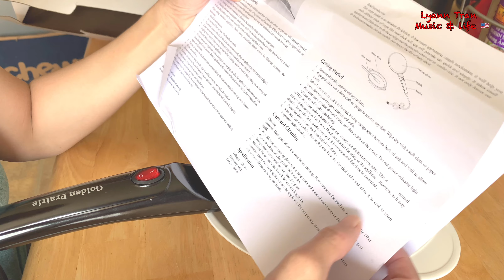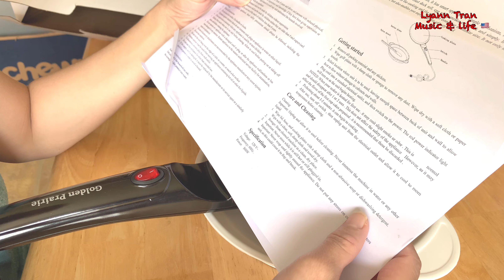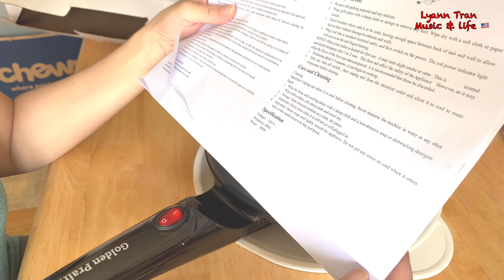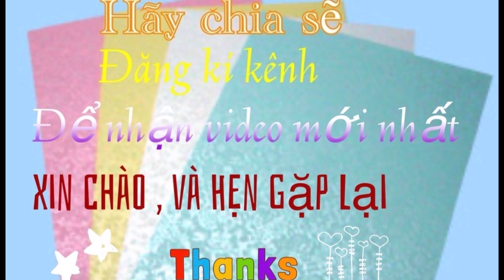Pineapple chicken makes amazing dish | Gà xào thơm đơn giản mà ngon thử máy làm Bánh Crepe ￼ 🇺🇸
Cuộc sống mỗi ngày vây quanh với nhiều món ăn từ Tây tới việt. Hôm nay mình nấu món gà xào trái thơm có ai đã từng thử nấu món này chưa ?
Nếu chưa thì có thể nấu thử món này ăn coi như thế nào nhé mọi người
Lyann cám ơn rất nhiều đã danh Thời gian ghé xem video của lyann
Chúc mọi người luôn mạnh khỏe, an lành và hạnh phúc nhé ❤️
Để xem thêm những video khác mọi người hãy bấm vào danh mục playlist nhé hay cũng có thể bấm trực tiếp vào đường dẫn phía dưới 👇